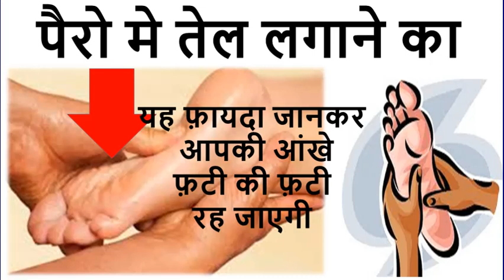पैरो मे तेल लगाने का यह फ़ायदा जानकर आपकी आंखे फ़टी की फ़टी रह जाएगी II REMEDY UPDATES II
पैरो मे तेल लगाने का यह फ़ायदा जानकर आपकी आंखे फ़टी की फ़टी रह जाएगी